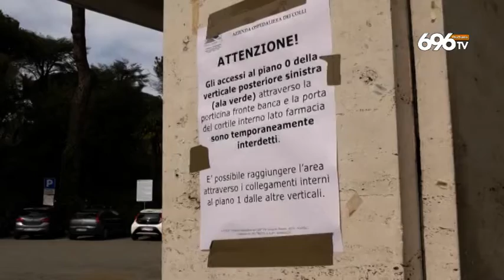Positivo il segretario di Sepe, record tra i medici